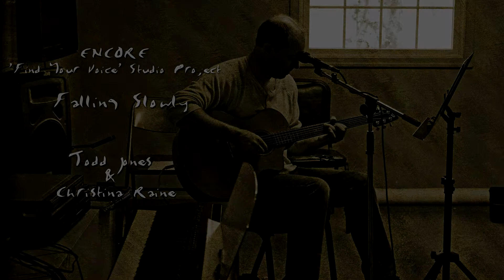Falling Slowly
I got to sing one in this project. Christina helped me out on this Oscar winning song from the movie 'Once'.